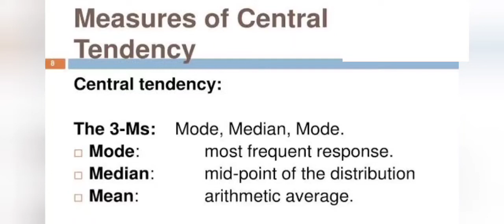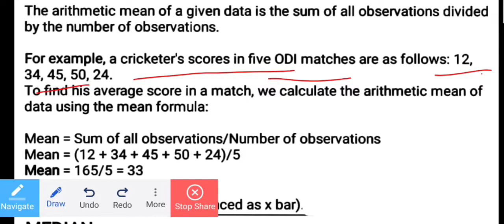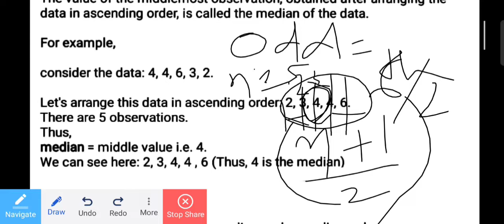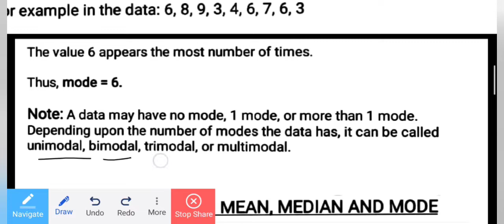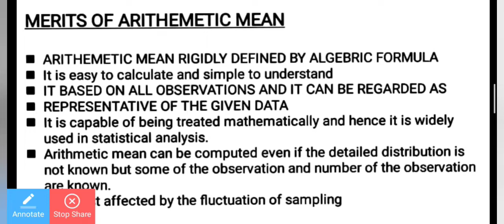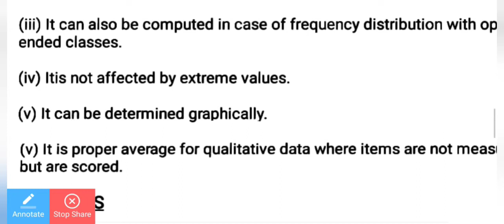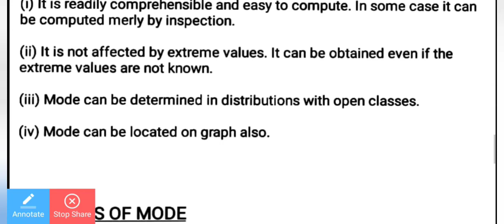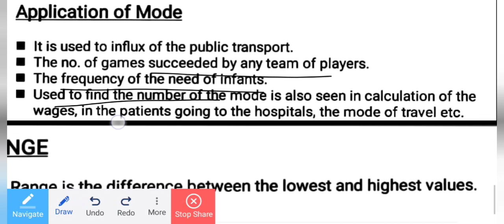Learning for assessment// Measures of central tendency (mean, median and mode) for KUK &ANU -YVU 3rd